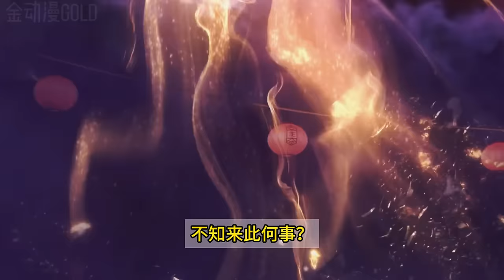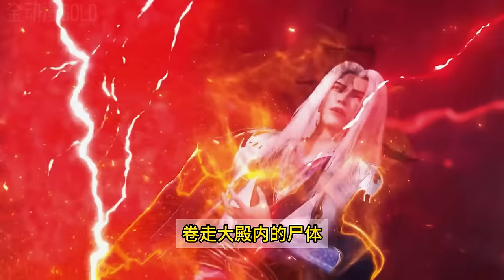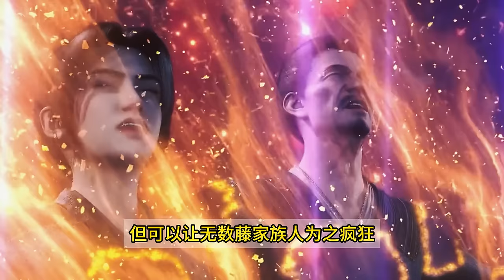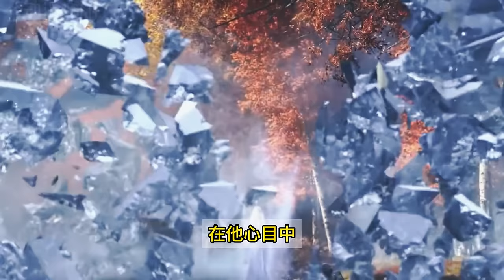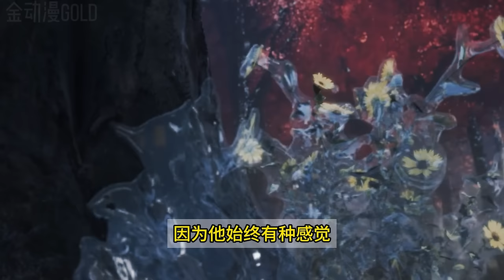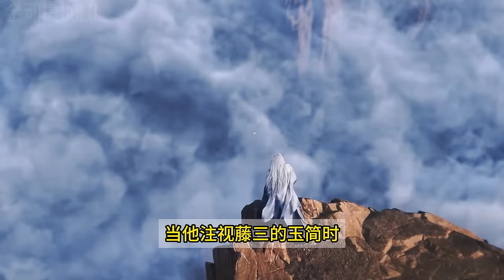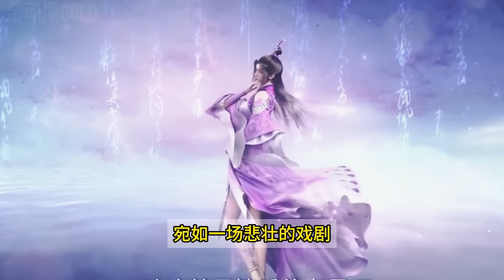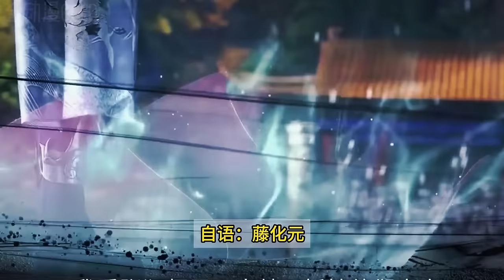仙逆复仇篇中：王林从藤九开始到到藤一 Renegade Immortal Revenge：Wang Lin returns to Zhao Kingdom to start revenge ENG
Wang Lin reshaped his body in the previous secret realm, so Wang Lin now has white hair.
（王林在之前的秘境中，重塑了自己原来的肉身所以如今的王林是白发)
仙逆复仇篇中：王林回赵国找藤化元报仇，宛如魔神，还造人头塔
0:00 藤化元发飙  Fujihua Yuan goes crazy
05:59 即墨老人 Jimo old man
11:11 合欢宗 Hehuan Sect
17:03 藤九  Fujiku
28:54 藤家城内 Inside Fujia Castle
34:54 结束爱人的生命Ending the life of a loved one